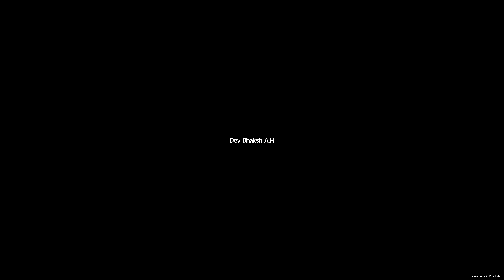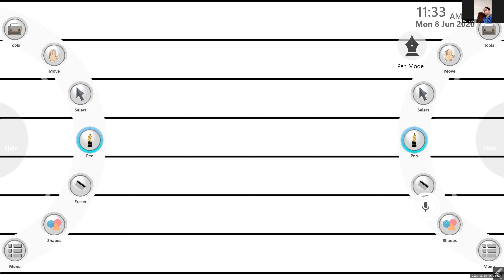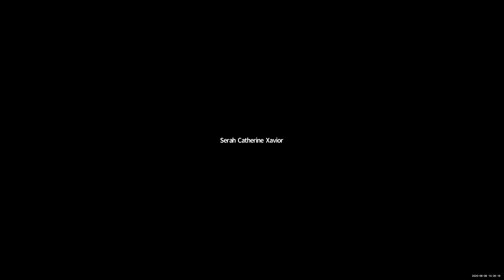Dr. Raju Davis International School | CLASS 2 MATHS | 08-06-2020